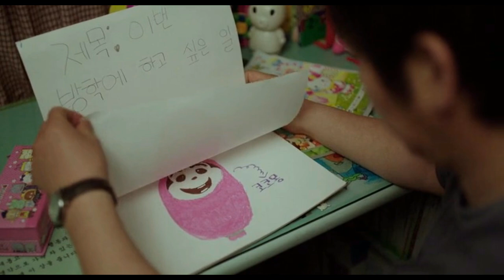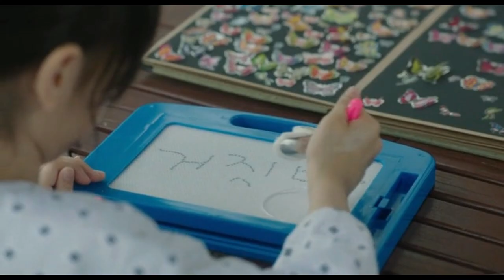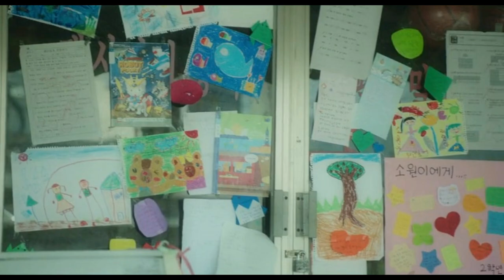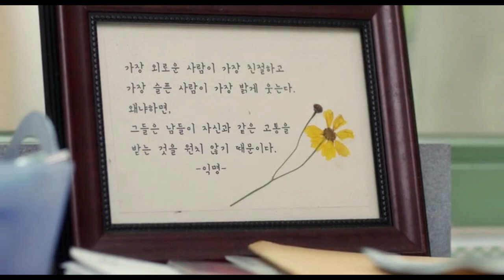Hope (2013) Explained in Hindi | Korean Movie Explained in Hindi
Hope EXPLAINED IN HINDI
Hope MOVIE HINDI EXPLANATION
Hollywood Movie Explained in Hindi
Hope Ending Explained
Hope Explained
Hope Movie Explain in Hindi
horror movie hindi explanation
Hope Movie Explained
Hope Movie Explained in Hindi
Hope Ending Explained In Hindi
Hope Hindi Explanation
Hope Ending Explain in Hindi
Hope Movie Explainer
Hope Story Explain
Hope  Full Movie Story Explain in Hindi
Hope Movie Story Explained in Hindi
Hope Story Explained
Hope  Full Story Explained
Hope Movies Explain in Hindi
Hope Movies Explained in Hindi
Hope Movie Ending Explained in Hindi
Hope  Full Movie Explained
Hope  Full Movie in Hindi
Hope Movie Explained
Hope 2013 Movie Explain In Hindi | Hope 2013 Ending Explained in hindi

Hope inhindi
Hope explainedinhindi

movies explained
Hope hollywood movie in hindi
hollywood movie hindi explanation
movie explained
hollywood movie in hindi explained
endingexplainhindi
Hope in hindi
Ending Explained In Hindi
Explained
Hope  Full movie
hollywood movie
explained in hindi
drama movie explained in hindi